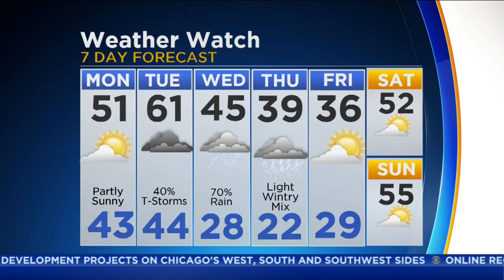CBS 2 Weather Watch (6AM, Feb. 27, 2017)